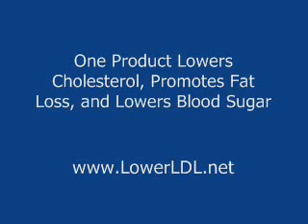Heart Awareness 4 Month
Lifes Simple 7 focuses on the seven steps you can take to make a diffrence in your health: control cholsterol, manage blod pressure, reduce blood sugar, s...